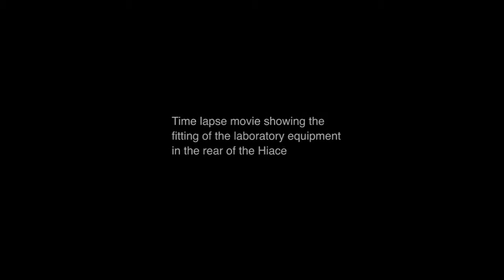Toyota Hiace converted into a mobile laboratory clinic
Time lapse movie showing the fitting of the mobile laboratory equipment in the rear of the Hiace